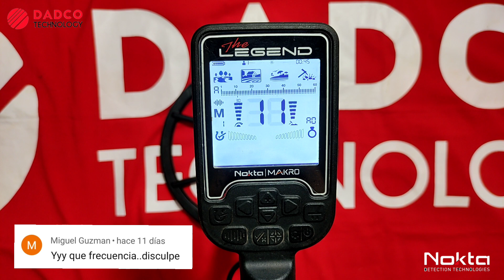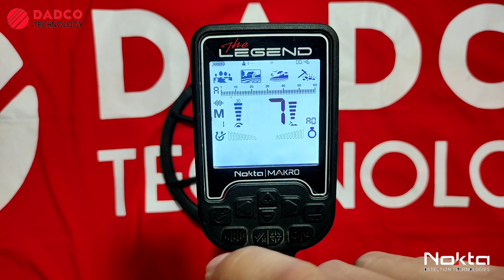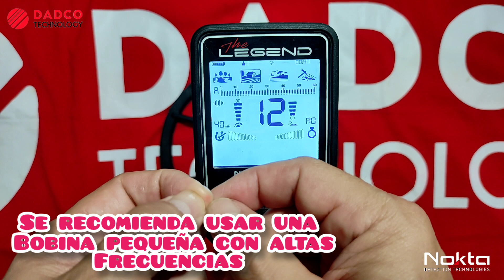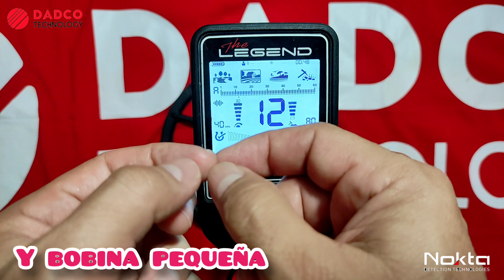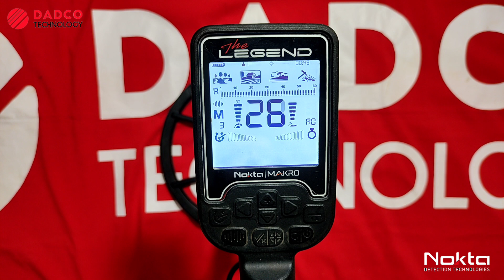QUE ES FRECUENCIA EN EL DETECTOR DE METALES???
Explicación Sencilla de lo que son y para que sirven y como usan las Frecuencias de Búsqueda del Detector de Metales